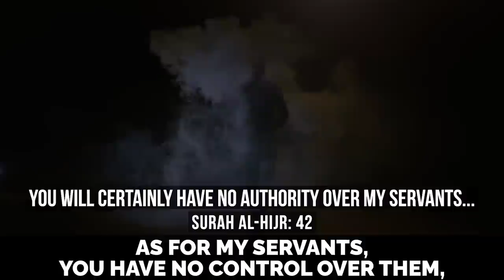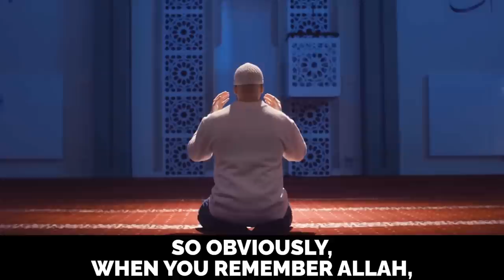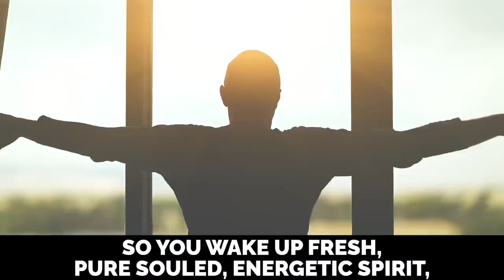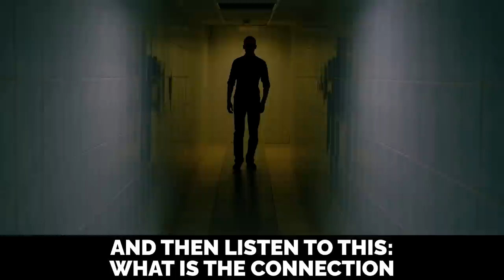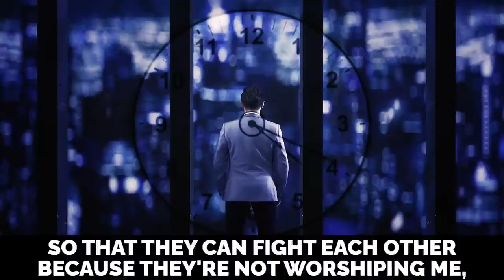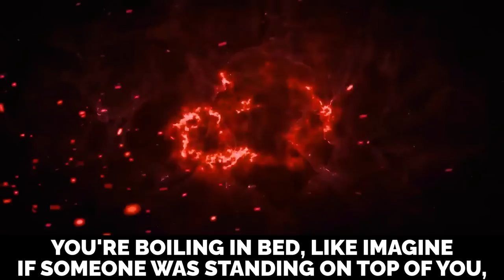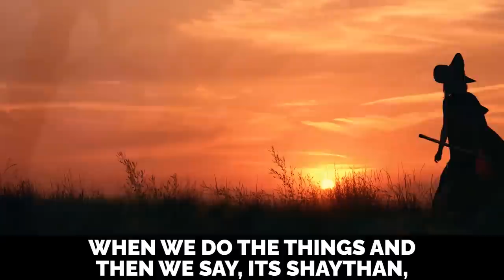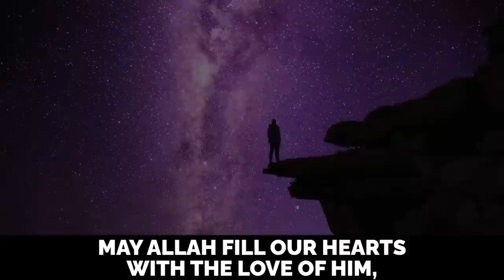HOW SHAYTHAN WHISPERS, TIES KNOTS, THROWS STICKS & STONES AT YOU EVERY NIGHT! - Dr. Omar Suleiman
[SCARY] HOW SHAYTHAN WHISPERS, TIES KNOTS, THROWS STICKS & STONES AT YOU EVERY NIGHT! - Dr. Omar Suleiman @yaqeeninstituteofficial